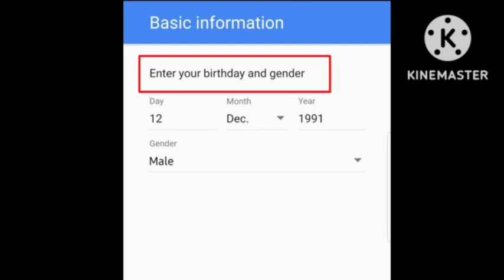Enter Your Birthday And Gender ka matlab | Enter Your Birthday And Gender meaning | enter your birth